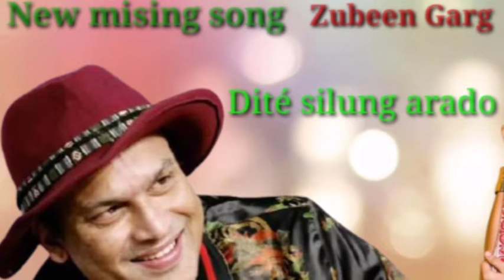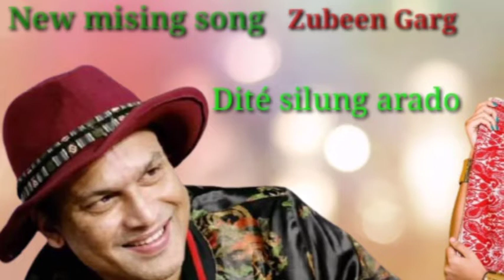New Mising song Zubeen Garg Dité silung Arado